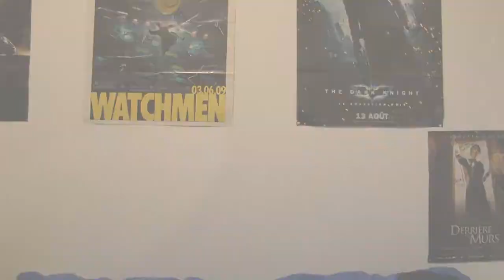Cinéju: Episode 3 "Aucune idée !"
Découvrez le 3ème épisode de la rubrique Cinéju ! Pour cet épisode fait à la dernière minute dur dur de trouver l'inspiration ! D'où le titre...